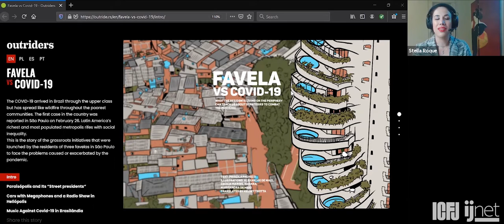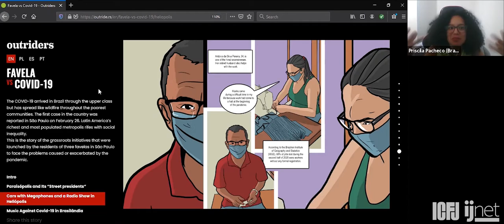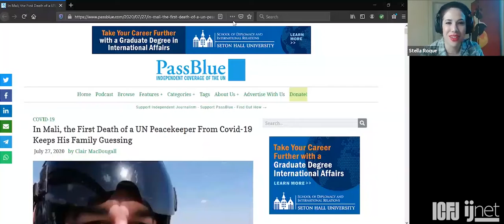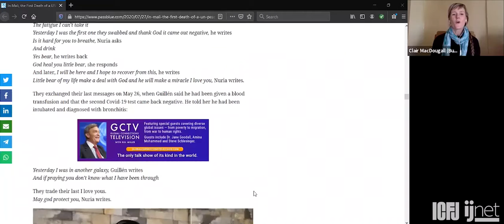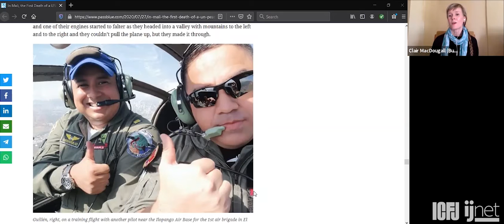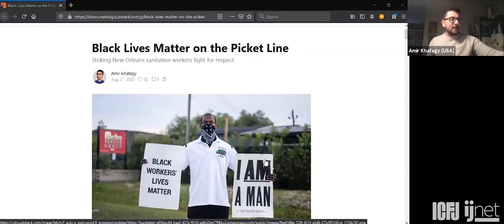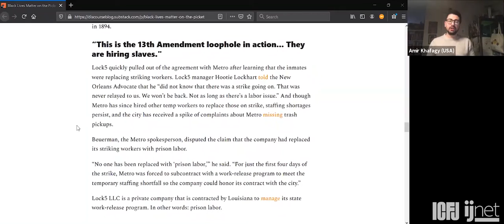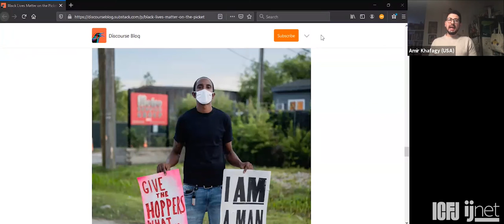Webinar 69: COVID-19 Reporting Contest: Meet Our Winners & Story Discussion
A panel with Alexandre de Maio and Priscila Pacheco (Brazil), Clair MacDougall (Burkina Faso) and Amir Khafagy (United States). Moderated by ICFJ Director of Community Engagement Stella Roque.

There were a total of 672 submissions in five languages to the ICFJ COVID-19 Reporting Contest, but only three per language took home first-place prizes. In the English-language global Forum, our top three winners were: a team of reporters from Brazil, led by Alexandre de Maio and Priscila Pacheco, who produced a brilliant multimedia story on how communities in the favelas are responding to the pandemic; a story by Clair MacDougall zooming in on institutional accountability concerning the alleged death of a U.N. peacekeeper from COVID-19 in Mali; and a compelling piece by Amir Khafagy focusing on the fight of striking sanitation workers in New Orleans amid the Black Lives Matter protests. In this webinar, we talk to the top winners about what made their stories stand out above the rest and discuss how they reported on them.